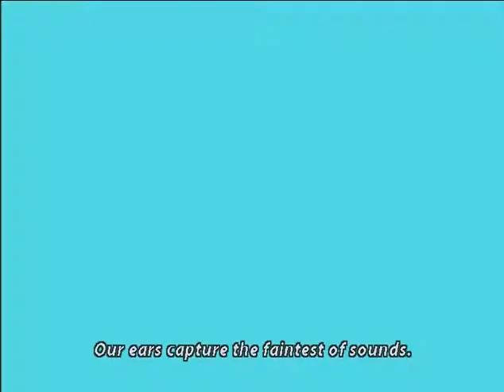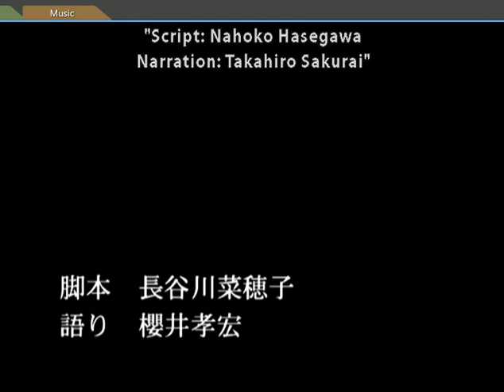Character Collection 4 - Susumu Yamazaki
From the anime Peacemaker Kurogane